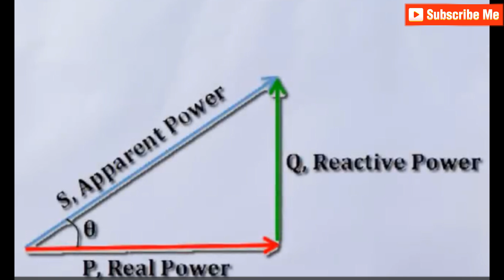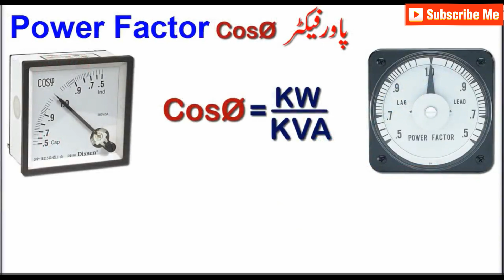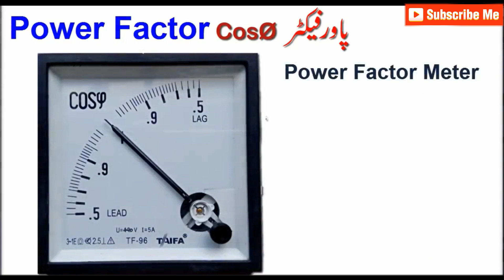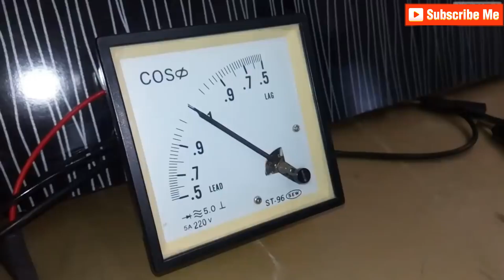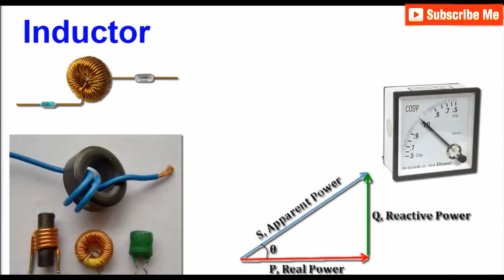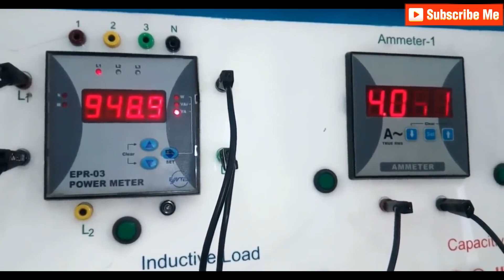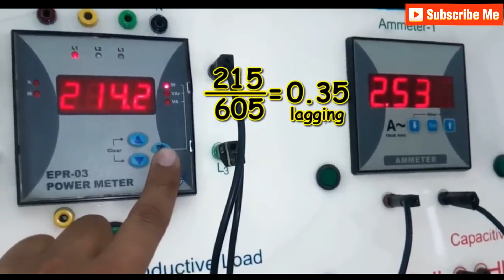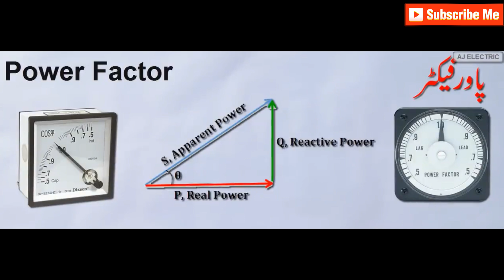Mastering Power Factor: Leading vs Lagging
Learn all about power factor in Urdu/Hindi in this comprehensive video. Understand leading, lagging, and unity power factor in simple terms. Perfect for anyone interested in technology!

Power Factor in Urdu/Hindi | A Complete History | Leading, Lagging, Unity Power Factor Explained. Riaz Electric Skills
In this informative video, delve into the intricacies of Power Factor with a comprehensive exploration of its history and nuances in Urdu/Hindi. Uncover the concepts of leading, lagging, and unity power factors, gaining a profound understanding of their significance in electrical engineering. Whether you're a student, enthusiast, or professional in the field, this video aims to demystify Power Factor, providing valuable insights and fostering a deeper appreciation for this critical aspect of electrical systems. Join us on this educational journey and empower your knowledge of electrical engineering principles. Thank you for tuning in!